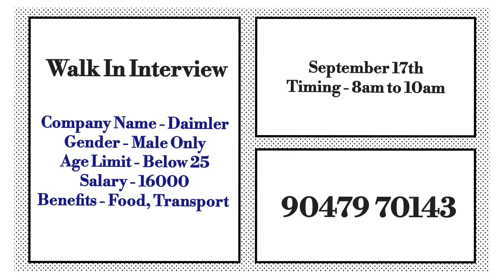🔥 வாரத்தில் ஐந்து நாட்கள் மட்டுமே வேலை|16,000 சம்பளம்|Chennai Jobs Today Openings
Fresher jobs
telecaller jobs
machine operator jobs
quality jobs
latest jobs
new jobs
Chennai job vacancy 2023
sriperambathur jobs
marimalai Nagar jobs
oragadam jobs
Naps training jobs
contract jobs
permanent jobs
system work
quality checking jobs
production jobs